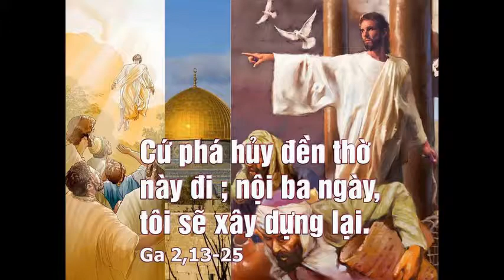Bai Giang Chua Nhat III Mua Chay B LM Giuse Bich DCCTVN